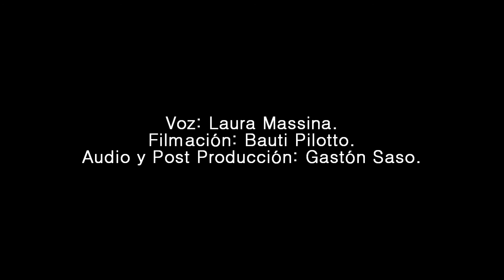"Puedes cambiar el mundo" by Laura Massina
Puedes cambiar el mundo.
Version de Laura Massina
grabado en la Patagonia Argentina 2021
Composición de Alejandro Lerner.